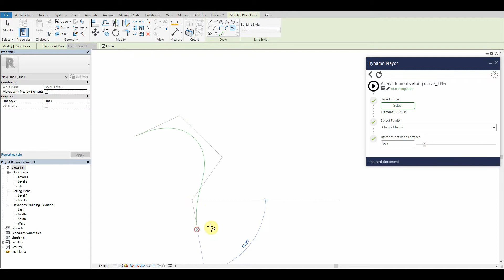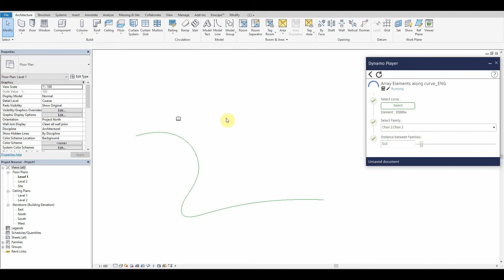DYNAMO SCRIPT PREVIEW - PLACE FAMILIES ALONG A SELECTED CURVE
Make your design parametric, your workflow smarter, faster, and more effective.

The script will place a select family with a specified distance between the instances along a selected curve or edge.